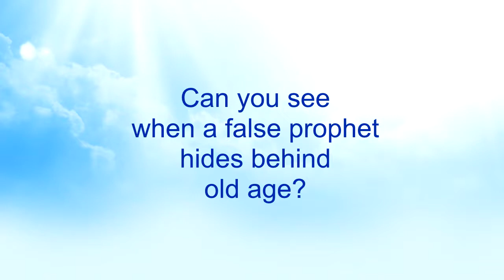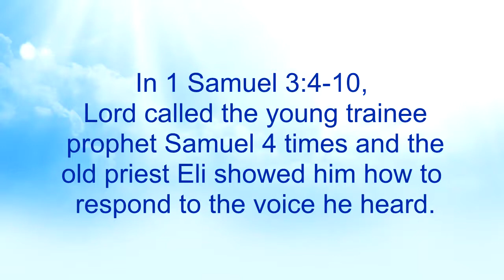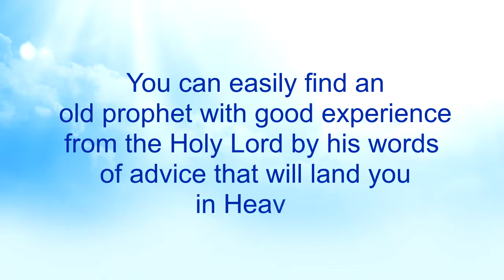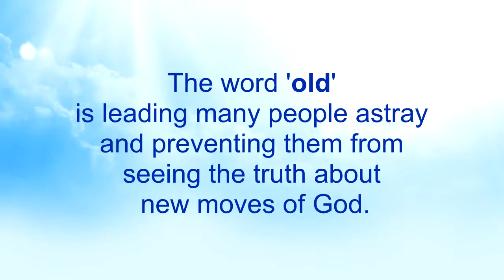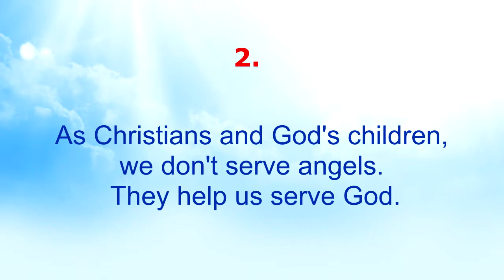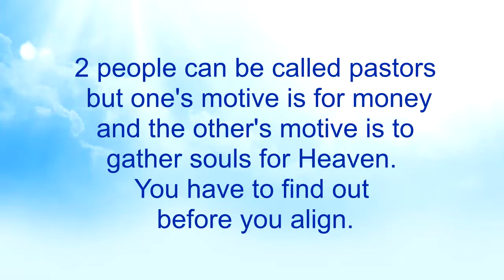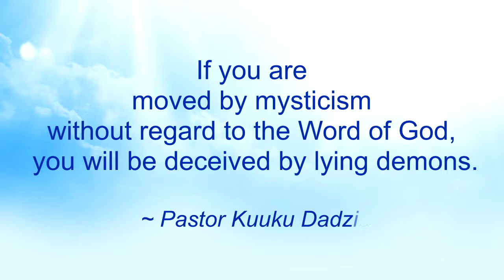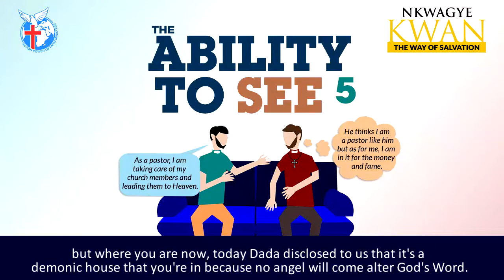The Ability to See 5 - Nkwagye Kwan [24-10-21]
This message expands on how old age deceives people and introduces another deceptive means which is through the particular words that people make mention of. Pastor Kuuku Dadzie touches on how similarity in situation can also be grounds for deception.